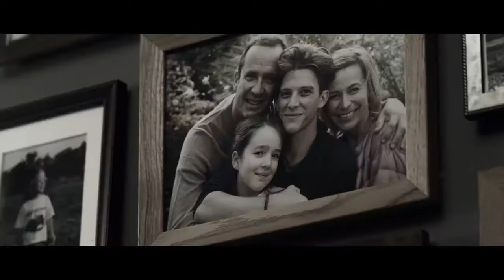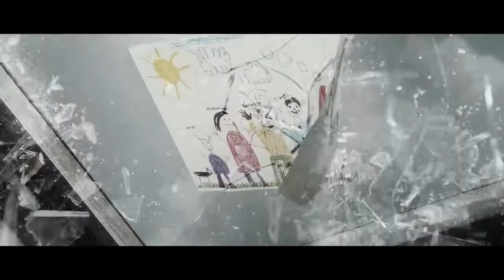How Everything Fades In Life | Be Insured | Creative Ads